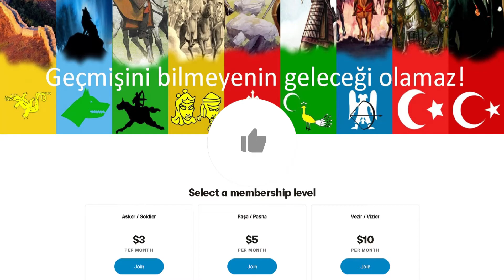İLK TÜRK PİLOTLARI 👨‍✈️👩‍✈️🐺 - Fesa Evrensev - Yusuf Kenan Bey - Ahmet Ali Çelikten - Sabiha Gökçen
Fesa Evrensev , Yusuf Kenan Bey , Ahmet Ali Çelikten , Sabiha Gökçen gibi ilk Türk pilotları ndan bazılarını gelin beraber araştıralım.

Videonun Bölümleri:
00:00 Giriş
00:08 Fesa Evrensev
01:36 Yusuf Kenan Bey
02:19 Ahmet Ali Çelikten
04:01 Sabiha Gökçen
10:15 Çıkış

Merhaba tarih severler ben kişisel Tarihçi 'niz! Tarih , eğitim ve belgesel i harmanlayarak Türk Tarihi 'yle ilgili Türkçe eğitim ler hazırlıyorum.